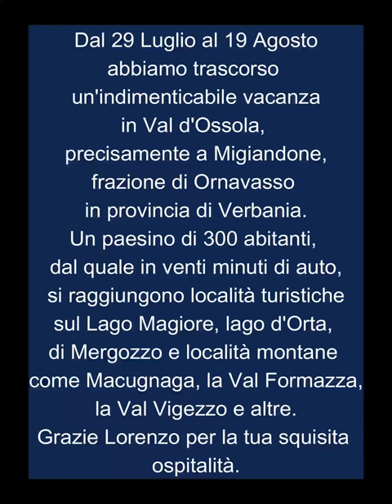Vacanza in Val d'Ossola Estate 2024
Reportage delle nostre vacanze a Migiandone in questa torrida Estate 2024.